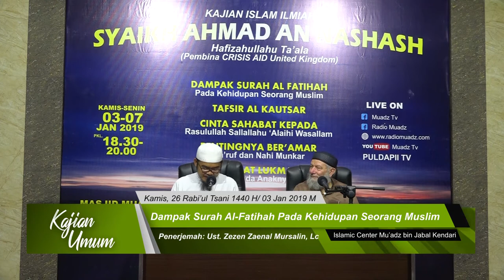Dampak Surah Al Fatihah Terhadap Kehidupan Seorang Muslim - Syaikh Ahmad An Nashash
📋 KAJIAN ISLAM, "Dampak Surah Al-Fatihah Pada Kehidupan Seorang Muslim"
(Bagian 1)
👤 Narasumber : Syaikh Ahmad An Nashash (Pembina Crisis Aid United Kingdom, Inggris)
Interaktif Pertanyaan
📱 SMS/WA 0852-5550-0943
🏬 LIVE dari 📍Masjid Mu’adz Bin Jabal | Islamic Center Mu’adz Bin Jabal (ICM) Kendari
📺 Saksikan dan Simak di :
 MUADZ TV Jaringan Tv Kabel Reski Vision Channel 6 (Khusus Kota Kendari)
 PULDAPII TV (Satelit Palapa D Frequensi 4014, Polaritas H, Symbol Rate 7200)
 RADIO MUADZ 94.3 FM
 RADIO MUADZ STREAMING |Android : Aplikasi “ARTVISI”